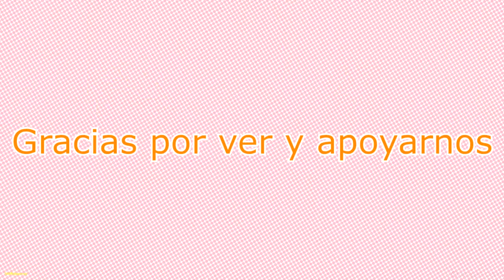IDEAS PARA DECORAR UNA SALA EN VERANO